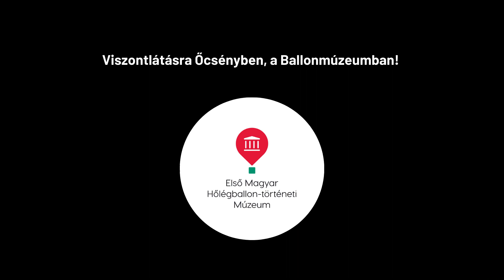Interjú Németh Tiborral (42. Magyar Nemzeti Hőlégballon Bajnokság, 2023)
42. Magyar Nemzeti Hőlégballon Bajnokság ideje alatt interjúsorozatot készítettünk a magyar hőlégballonozás fontos szerepelőivel. Ebben az epizódban Németh Tiborral, a Pannónia '76 Alapítvány kuratóriumi tagjával beszélgettünk.